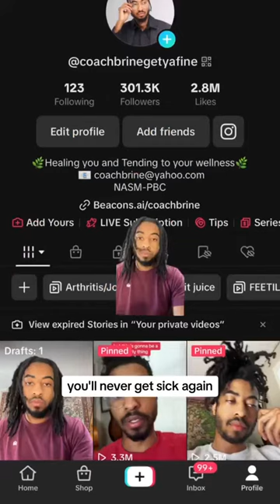Discover the Ultimate Guide to Empower Your Health! 🌟 with Coach Brine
📚 Discover the Ultimate Guide to Empower Your Health! 🌟

Empower Your Health: A Holistic Guide to COVID-19 and Influenza” is your key to unlocking comprehensive knowledge on these prevalent viruses. 💪

🔍 Dive deeper into the factors that influence susceptibility.
🛡️ Learn effective prevention methods.
🌱 Explore holistic strategies for overcoming challenges.

This eBook reveals the intricate connection between physical health, mental well-being, and spiritual resilience. 🧘‍♀️🍏

With evidence-based insights and holistic approaches, “Empower Your Health” equips you with actionable steps:
✨ Boost your immunity with nutrition tips.
🧘‍♂️ Manage stress like a pro.
🌿 Embrace a holistic lifestyle for lasting well-being.

Prepare for a journey of empowerment and resilience! Get your digital copy today! 📲💪